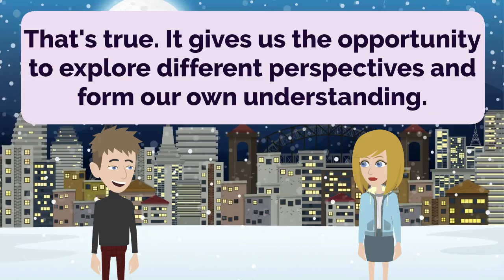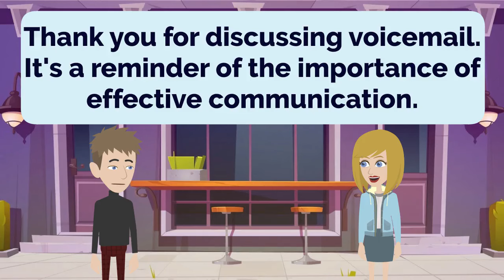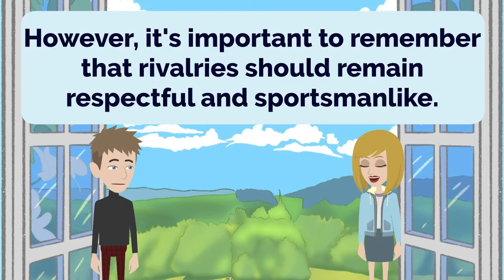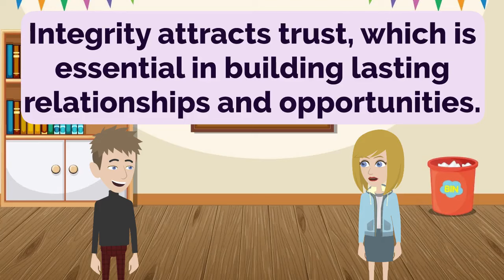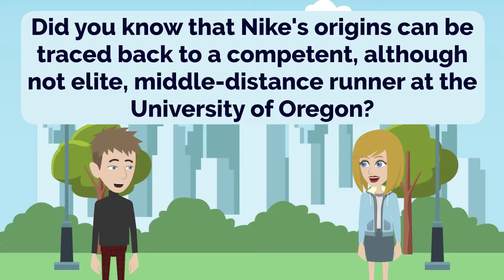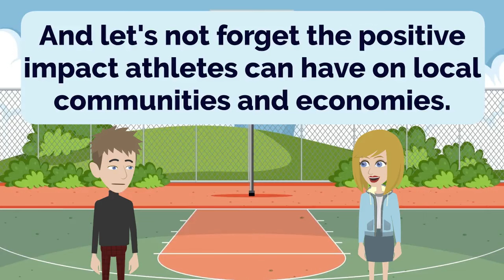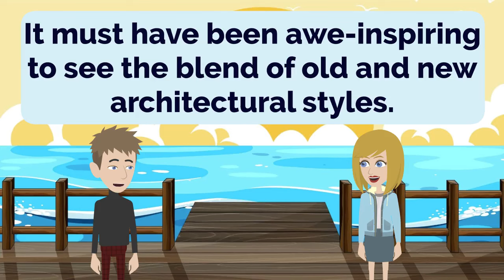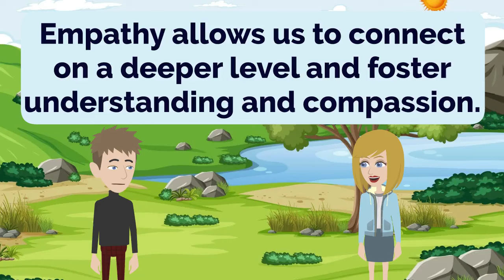🇬🇧 🇺🇸 English Practice Ep 235 👄👂 | Improve English 🚀 | Learn English 💯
00:00:00 Lesson 1: Unraveling Mysteries
00:02:25 Lesson 2: Exploring the Arts
00:04:46 Lesson 3: Driving Towards the Future
00:06:51 Lesson 4: Mastering Voicemail
00:09:13 Lesson 5: Parliamentary Proceedings
00:11:35 Lesson 6: Unpredictable Weather
00:13:49 Lesson 7: Lessons from History
00:15:55 Lesson 8: Rivalries and Growth
00:18:06 Lesson 9: Inventive Minds
00:20:27 Lesson 10: Yard Sale Treasures
00:22:49 Lesson 11: Authenticity Matters
00:24:53 Lesson 12: Success and Integrity
00:27:07 Lesson 13: Empowering Small Businesses
00:29:20 Lesson 14: The Quest for Knowledge
00:31:40 Lesson 15: Nuptial Nerves
00:34:11 Lesson 16: The Nike Story
00:37:02 Lesson 17: Media Influence on Children
00:39:42 Lesson 18: Banff National Park
00:41:55 Lesson 19: Global Athlete Migration
00:44:34 Lesson 20: Overcoming Challenges
00:47:18 Lesson 21: Church Traditions
00:50:30 Lesson 22: Rediscovering London's Skyline
00:53:08 Lesson 23: Perspectives on Courage
00:55:28 Lesson 24: The Essence of Friendship
00:58:20 Lesson 25: Making Assumptions